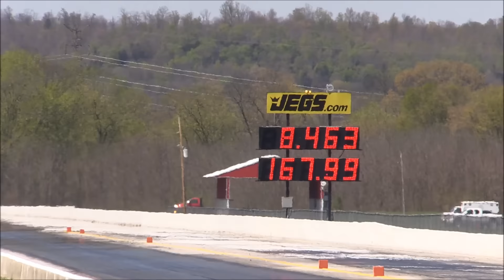8 Second Jeep Turbo at Beech Bend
This was from 4-8/4-9-16 at the Team Tommy Modern Street Hemi Shootout and Challenger Fest 7. Track didn't want to really hold it turned up so were were having to launch soft at first. We tried turning it up but kept blowing the tires off. Enjoy!!